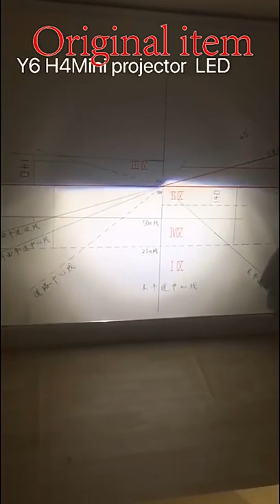ND 14 Inch 350mm Universal Leather Auto Racing Steering Wheel Deep Corn Drifting Sport Steering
ND 14 Inch 350mm Universal Leather Auto Racing Steering Wheel Deep Corn Drifting Sport Steering Wheel Car Accessories NARDI